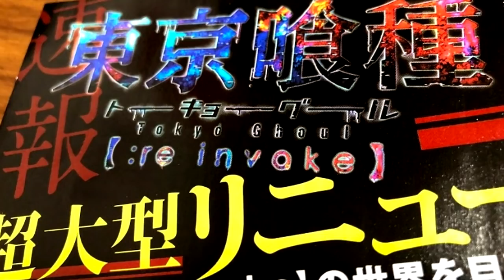【朗報】超大型リニューアル発表！3つの要素と俺の意見を語るぜ【東京喰種:re invoke】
駆逐強襲の流れを断ち切ってくれ。